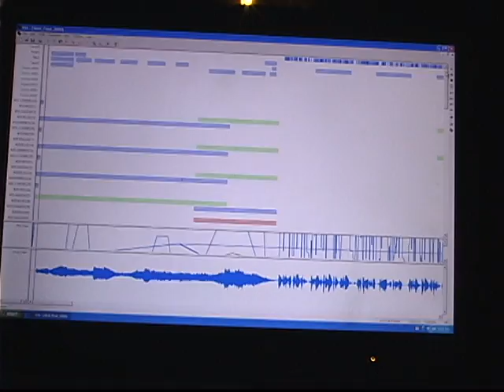3 Axis Skull Halloween 2008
3 Axis Skull, used SSC32 Servo Controller powered by VSA software.  Lighting consisted of 8 Chauvet Color Spot Jr. DMX-4 Dimmer Controller, 2 Chauvet Qspot250.  The grave stone was powered by pneumatic controllers controlled by VSA.  I also used Light-O-Rama for the singing pumkins that are not displayed in this video.